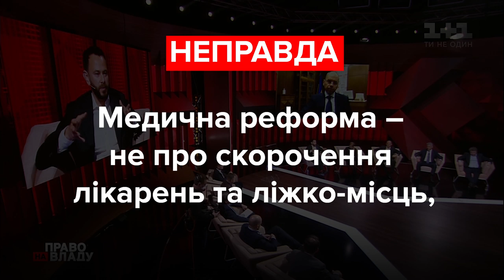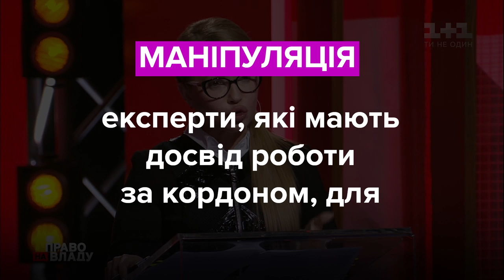Медведчук, Дубінський та Тимошенко. Хто збрехав? Фактчек VoxUkraine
Олександр Дубінський, народний депутат, «Слуга народу»:
«Вся медична реформа Супрун була направлена на одне: скоротити кількість лікарень, скоротити кількість ліжко-місць, вивільнити гроші, які йшли з бюджету на фінансування цих установ і передати їх в так звані «Державні медичні закупівлі».

Юлія Тимошенко, народна депутатка, ВО «Батьківщина»:
«Як ви думаєте, навіщо у Меморандумі з фінансовою інституцією, де можна говорити про економіку, про фінанси ще про якісь речі, прописана приватизація зовнішніми керуючими системами нашої судової системи?».

Віктор Медведчук, народний депутат,  «Опозиційна платформа – за життя»:
«Наглядова рада НАК «Нафтогаз» – це суцільні іноземні громадяни, які керують, у цьому випадку, головною державною корпорацією, яка впливає на ціни для житлово-комунальних тарифів».